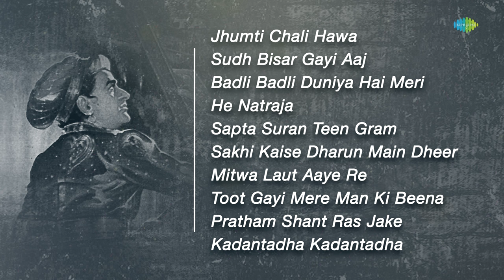Sangeet Samrat Tansen - All Songs | 1962 | Bharat Bhushan | Anita Guha | S. N. Tripathi | Mukri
Sangeet Samrat Tansen is a 1962 Hindi biopic historical drama film directed by S. N. Tripathi. Produced by Sur Singar Chitra it had lyrics by Shailendra and Swami Haridas with music by S. N. Tripathi.

One of the popular songs from this film was "Jhoomti Chali Hawaa" in Raga Sohni, sung by Mukesh for Bharat Bhushan. The film starred Bharat Bhushan, Anita Guha, Sabita Chatterjee, David, Sapru and Mukri.

Click on the below duration to listen to the song of your choice:

00 :05 JHUMTI CHALI HAWA
04:24 SUDH BISAR GAYI AAJ
03:38 BADLI BADLI DUNIYA HAI MERI
06:57 HE NATRAJA
10:07 SAPTA SURAN TEEN GRAM
13:05 SAKHI KAISE DHARUN MAIN DHEER
19:29 MITWA LAUT AAYE RE
22:50 TOOT GAYI MERE MAN KI BEENA
26:10 PRATHAM SHANT RAS JAKE
29:33 KADANTADHA KADANTADHA

Credits:

1. JHUMTI CHALI HAWA

Singer: MUKESH
Lyrics: SHAILENDRA

2. SUDH BISAR GAYI AAJ

Singer: MOHAMMED RAFI, MANNA DEY
Lyrics: SHAILENDRA

3. BADLI BADLI DUNIYA HAI MERI

Singer: LATA MANGESHKAR, MAHENDRA KAPOOR
Lyrics: SHAILENDRA

4. HE NATRAJA

Singer: KAMAL BAROT, MAHENDRA KAPOOR
Lyrics: SHAILENDRA

5. SAPTA SURAN TEEN GRAM

Singer: MANNA DEY
Lyrics: SHAILENDRA

6. SAKHI KAISE DHARUN MAIN DHEER

Singer: LATA MANGESHKAR
Lyrics: SHAILENDRA

7. MITWA LAUT AAYE RE

Singer: MANNA DEY
Lyrics: SHAILENDRA

8. TOOT GAYI MERE MAN KI BEENA

Singer: POORNA SETH, PANDHARINATH KOLHAPURE
Lyrics: SHAILENDRA

9. PRATHAM SHANT RAS JAKE

Singer: MANNA DEY
Lyrics: SHAILENDRA

10. KADANTADHA KADANTADHA

Singer: MANNA DEY
Lyrics: SHAILENDRA